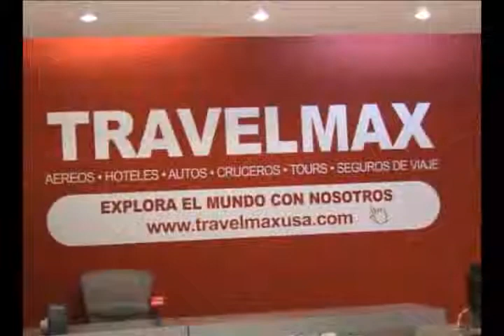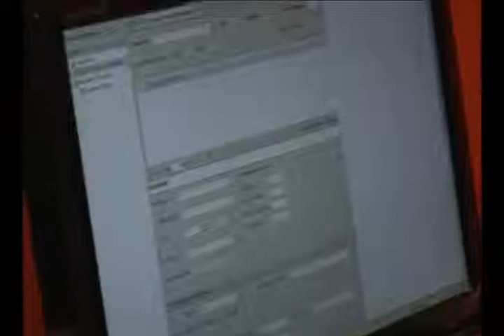Entrega de licencia de Funcionamiento por Internet